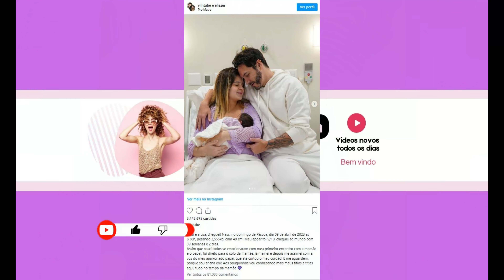Nasce Lua, filha de Viih Tube e Eliezer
É muito bom ter você aqui, se ainda não é inscrito no canal, clique no botão abaixo se inscreva e ative o sininho para não perder nenhum vídeo novo, sempre nos cards acima tem indicação de outro vídeo, não perca, ajude o canal deixe sempre seu like, deixe seu comentário, pois é muito importante para aumentar a relevância do vídeo e assim chegar para mais pessoas, compartilhe nosso vídeo. E como sempre nos vemos no próximo video.